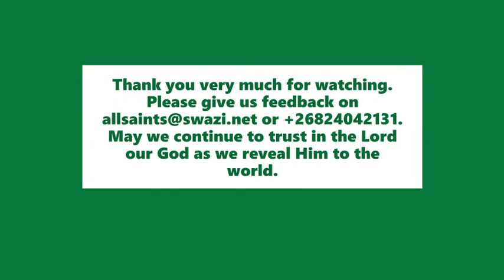2022 Sixth Sunday After Epiphany SiSwati Service Prayers and Sermon Video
Sixth Sunday After The Epiphany SiSwati Service Prayers and Sermon Video filmed at All Saints' Cathedral for 13 February 2022.
Featuring Rev Mcebo A. G. Sigudla and Rev Dumisani Mabuza

Sermon Topic: Revealing God By Trusting Him/Kwembula Nkulunkulu Ngekumetsemba